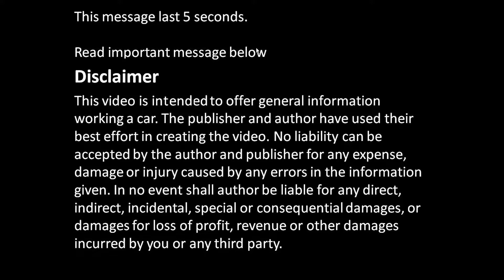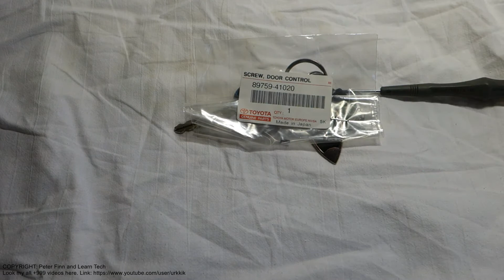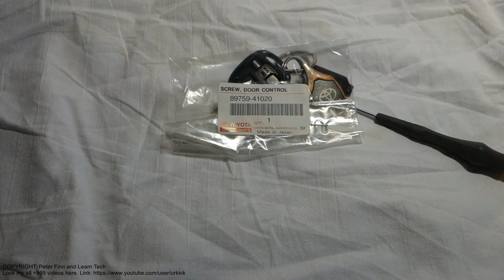How to repair missing Toyota key bolt